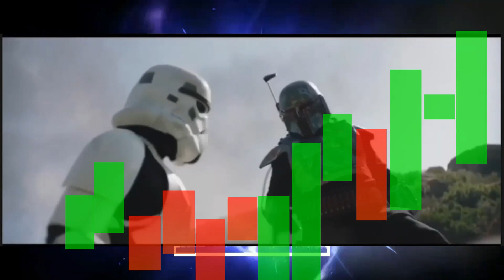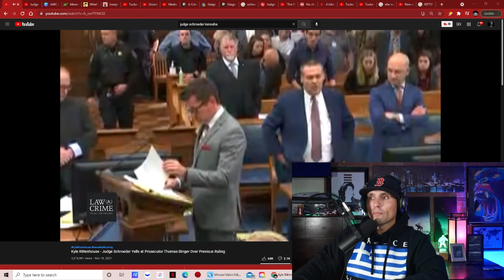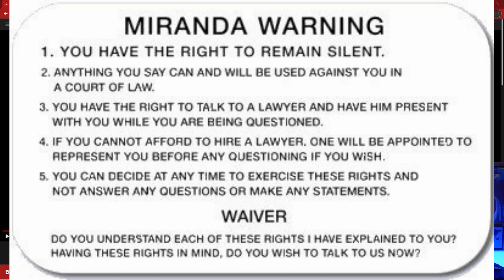RITTENHOUSE MISTRIAL, THE PROSECUTION HAS NO CASE, SHOULD JUDGE GRANT MISTRIAL OR FEAR THE MOB?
IN THE KYLE RITTENHOUSE TRIAL THE JURY IS STILL OUT, WHY DO I BELIEVE THAT BINGER AND THE PROSECUTION ARE LOOKING FOR A MISTRIAL, BECAUSE THEY HAVE NO CASE AGAINST KYLE AND THE JUDGE SHOULD HAVE ALREADY GRANTED THE DEFENSE W A MISTRIAL W PREJUDICE. WHAT WILL HAPPEN IN KENOSHA TODAY, WILL RITTENHOUSE WALK OR BE FOUND GUILTY? IN KENOSHA WISCONSIN THE NATIONAL GUARD HAS BEEN ACTIVATED AND PUT ON STANDBY IN CASE OF A NOT GUILTY VERDICT. WHETHER YOU AGREE W WHAT KYLE RITTENHOUSE DID OR DID NOT DO THAT NIGHT BEFORE THE CONFRONTATION, HE HAS EVERY RIGHT TO DEFEND HIS LIFE. JUDGE SCHROEDER MAY HAVE BEEN HARSH ON THE PROSECUTION BUT THEY HAVE BROKEN SOME PRETTY STANDARD RULES IN THIS TRIAL. WHY HASNT THE JUDGE GRANTED A MISTRIAL WITH PREJUDICE, REKIETA BLAW AND THEIR GROUP OF LAWYERS WHICH INCLUDE VIVA FREI AND ROBERT BARNES THINKS THEY SHOULD HAVE CALLED A MISTRIAL ALREADY.